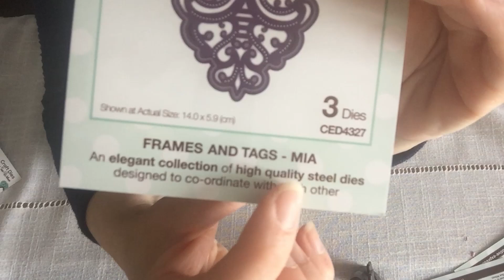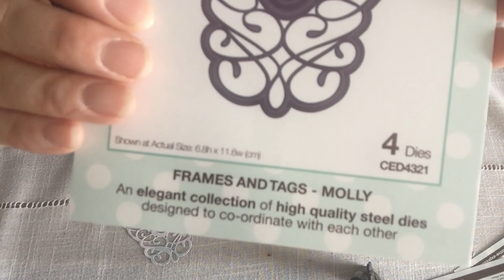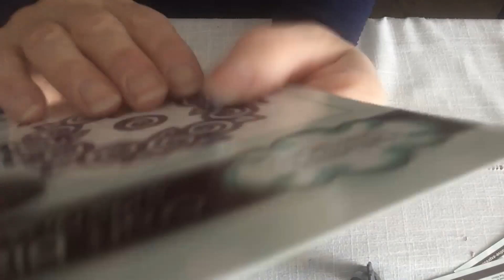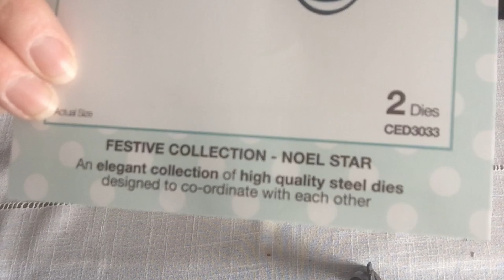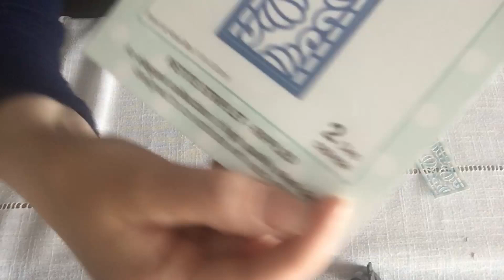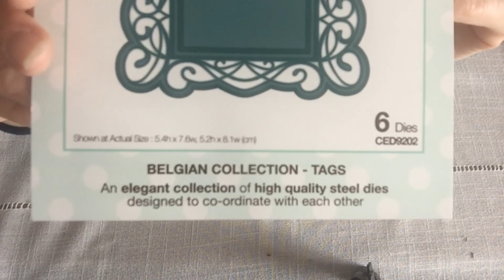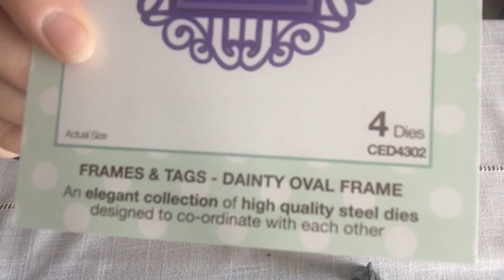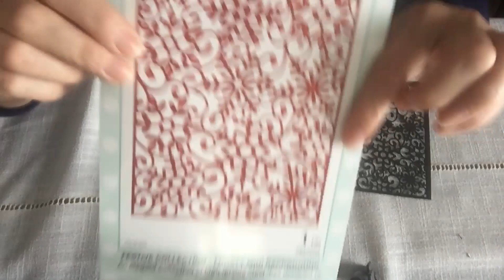DIES DE CHEZ NOZ : RESULTATS